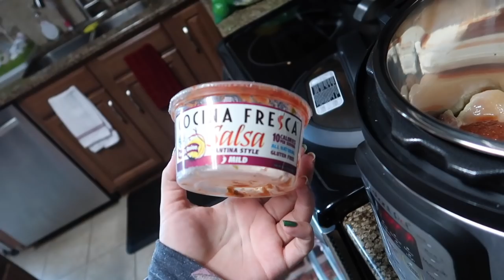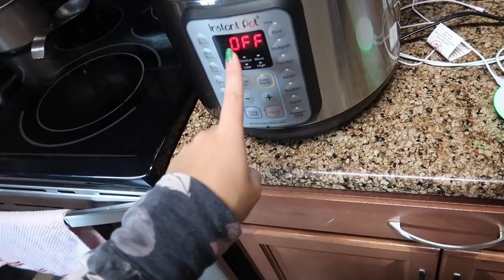Vlog: *January 3, 2020* ~Cooking w/ The Instant Pot!~